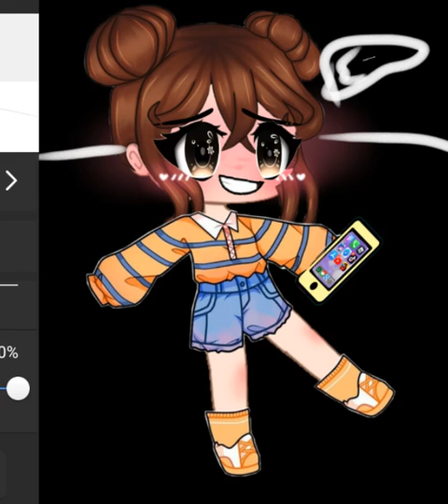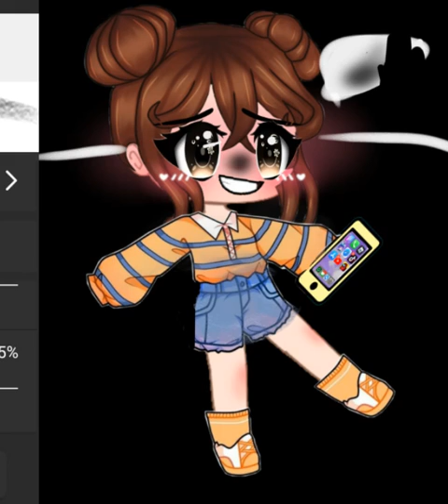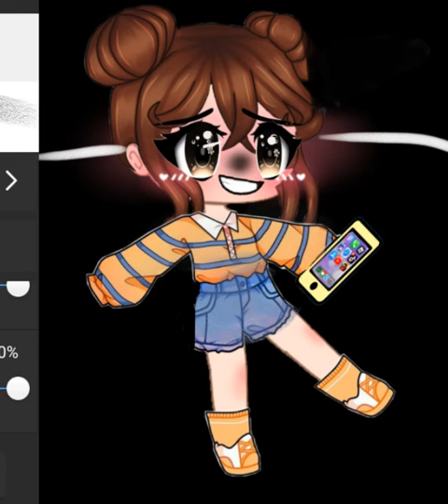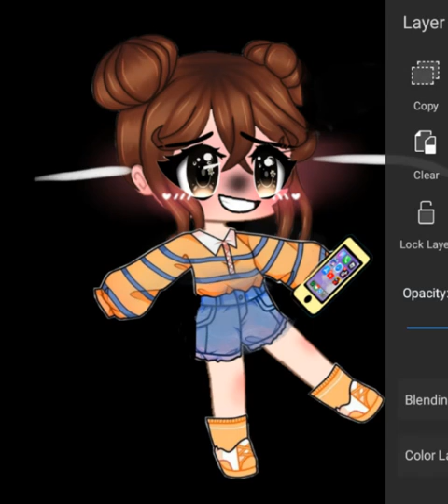Making An Gacha Edit